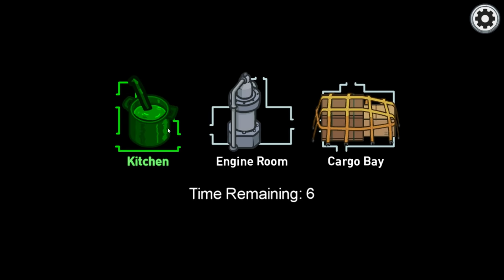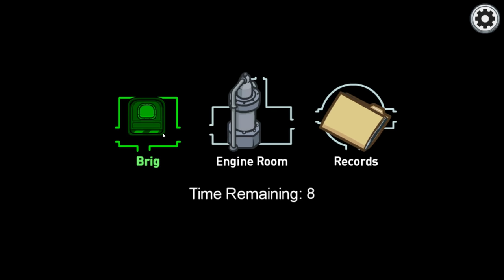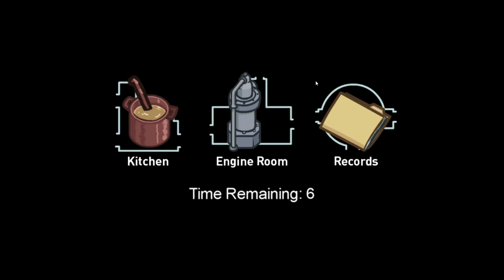*NOUA HARTA* Secrete pe NAVA! Among Us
Astazi incercam un joc nou super tare! Sper sa va placa, este foarte special acest episod, nu uitati sa lasati si un LIKE!

Joculetul se numeste Among Us!